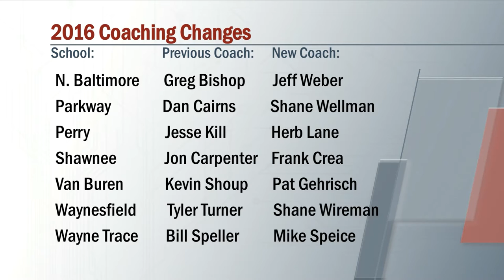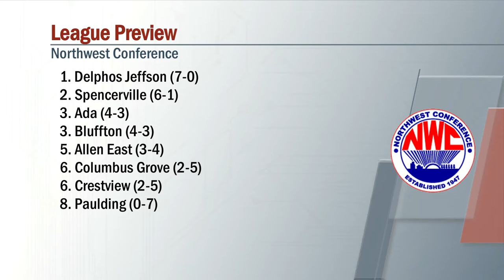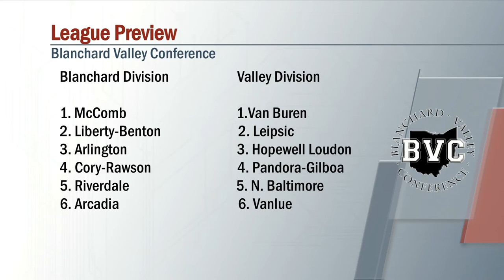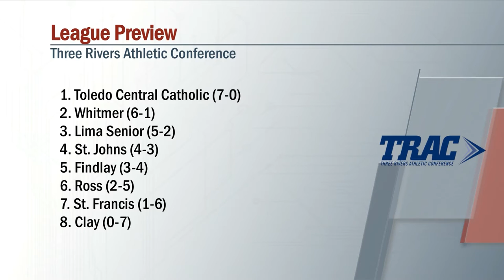A Closer Look with Mark and Mark (Episode 1)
Mark and Mark look ahead to this football season. Coaching changes, teams and players to watch, rule changes and more are discussed.